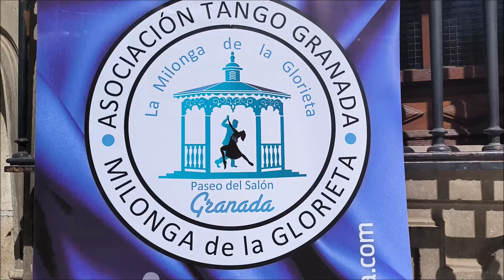Tango en Plaza Nueva Granada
La Milonga de la Glorieta de la Asociación Tango Granada ha dado una exhibición de baile en Plaza Nueva. Un disfrute para los cientos de turistas que suben para el Albaicín.